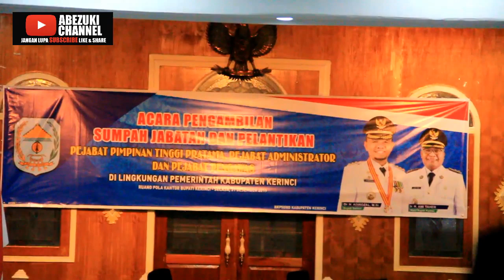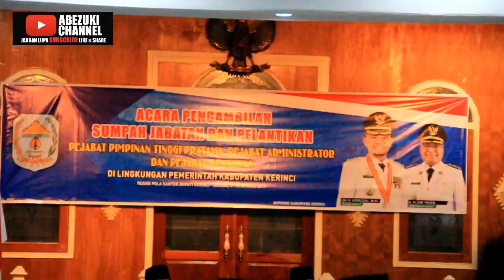PELANTIKAN PEJABAT KERINCI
PELANTIKAN PEJABAT PEMKAB KERINCI HARI INI. PELANTIKAN INI MENJADI KADO TAHUN BARU UNTUK ASN PEMKAB KERINCI